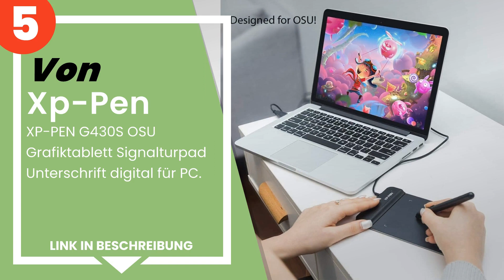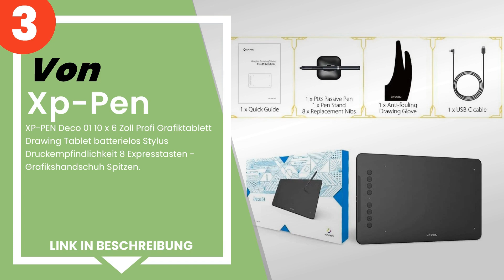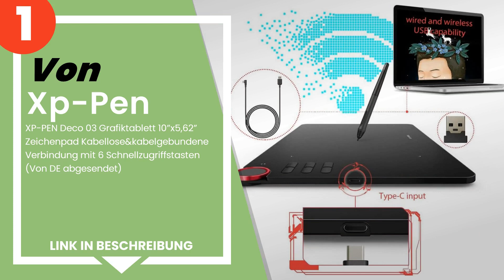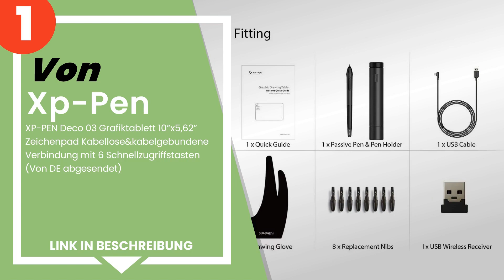Die 5 besten drahtlosen Grafiktabletts, drahtlose Verbindung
✋ Hier ist die 5 besten drahtlosen grafiktabletts, drahtlose verbindung, auf dem Markt verfügbar .

 5) XP-PEN G430S OSU Grafiktablett Signalturpad Unterschrift dig...

 4) HUION INSPIROY H640P 8192 Drucksensitivität Grafiktablett mi...

 3) XP-PEN Deco 01 10 x 6 Zoll Profi Grafiktablett Drawing Table...

 2) Wacom Intuos S Bluetooth Grafiktablett 2540 lpi 152 x 95 mm ...

 1) XP-PEN Deco 03 Grafiktablett 10”x5,62” Zeichenpad Kabellose&...

Zeitstempel (Timestamps)

00:00 - Einführung
00:08 - 5) XP-PEN G430S OSU Grafiktablett Signalturpad Unterschrift dig...
00:46 - 4) HUION INSPIROY H640P 8192 Drucksensitivität Grafiktablett mi...
01:24 - 3) XP-PEN Deco 01 10 x 6 Zoll Profi Grafiktablett Drawing Table...
01:57 - 2) Wacom Intuos S Bluetooth Grafiktablett 2540 lpi 152 x 95 mm ...
02:44 - 1) XP-PEN Deco 03 Grafiktablett 10”x5,62” Zeichenpad Kabellose&...